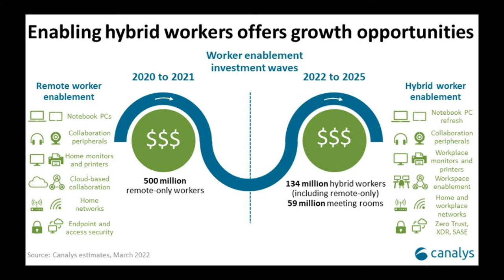Cybersecurity Insights - Hybrid Work Models, MSPs Can Transform Your Business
According to a Canalys report, 134 million workers worldwide will either be working remotely or in a flexible work model. That’s 154% higher compared to remote work before COVID-19. When it comes to technology and businesses, there are a lot of trends to suggest how organizations should navigate the hybrid work model. But in the search for efficiency and scalability, what is the best way to keep up?

This edition of Cybersecurity Insights will discuss why adding MSP services is quickly becoming a top security priority for many organizations with hybrid work models.